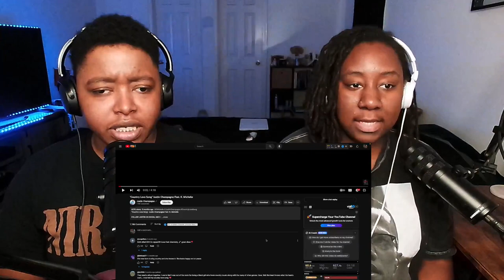Justin Champagne - Country Love Song Ft. K. Michelle | REACTION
Justin Champagne - Country Love Song Ft. K. Michelle | Official Video | REACTION

AMAZON STOREFRONT:

AMAZON STOREFRONT: